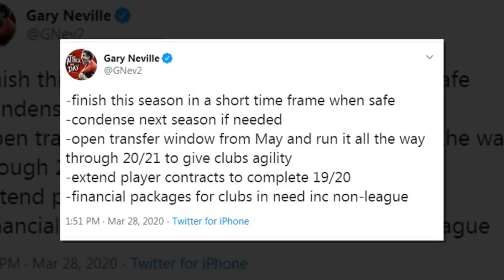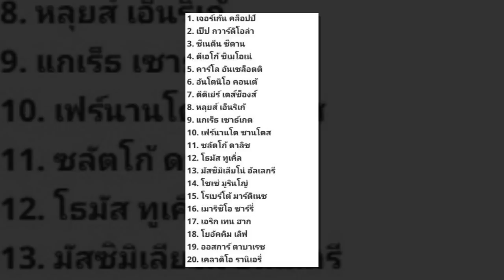เจอร์เก้น คล็อปป์ เป็นกุนซือที่ดีที่สุดในโลก ลิเวอร์พูลน่าจะไปซื้อตัวแจ็คบัตแลนด์ ผู้รักษาประตู ของส